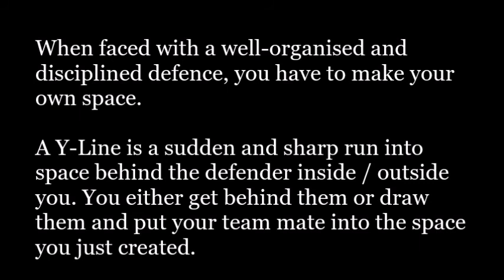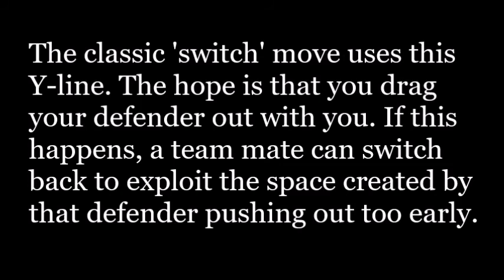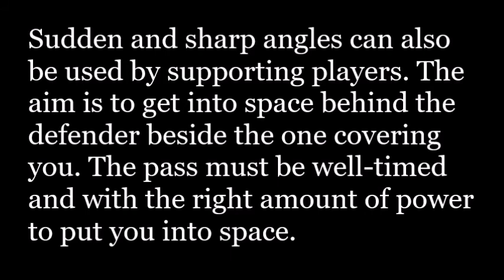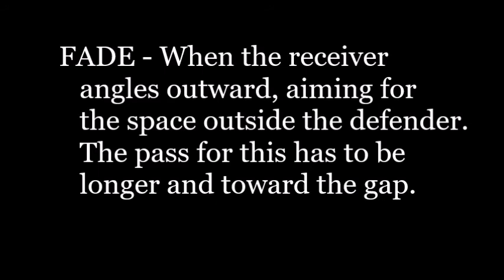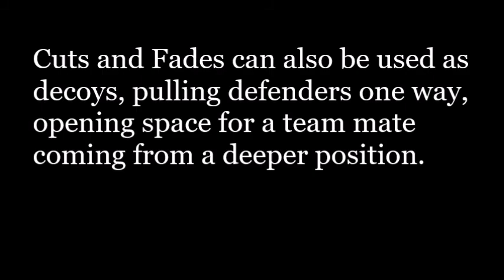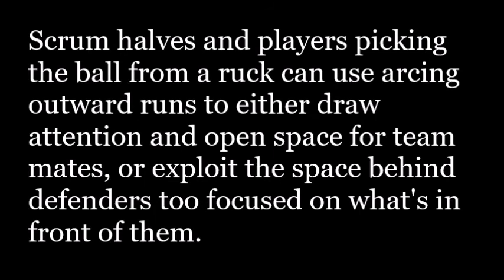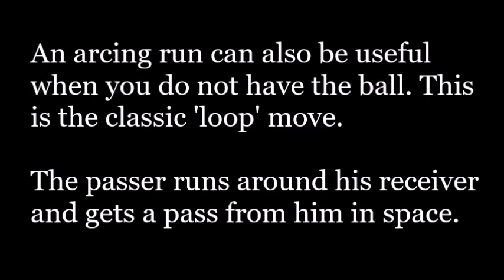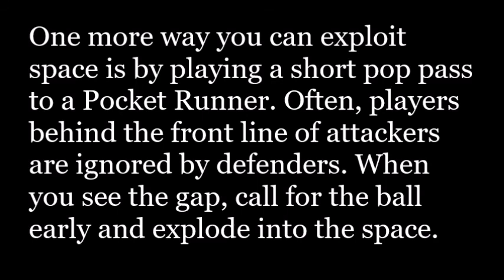Attacking Toolbox 2: Finding and Creating Space